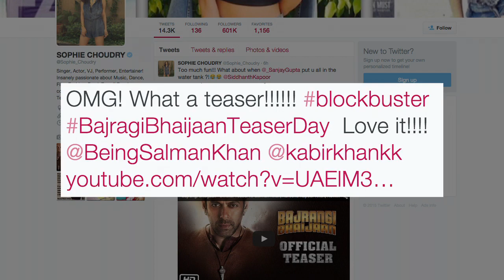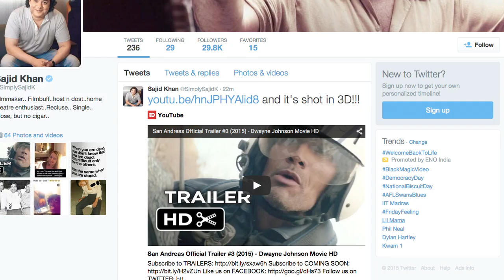Bollywood's MIND BLOWING REACTION to 'Bajrangi Bhaijaan'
The teaser of Salman Khan starrer 'Bajrangi Bhaijaan' is getting superb response. Lets see what is B-Town's reaction to the teaser, here.